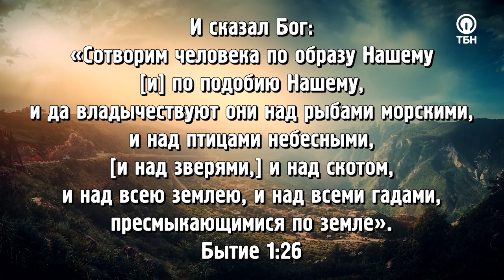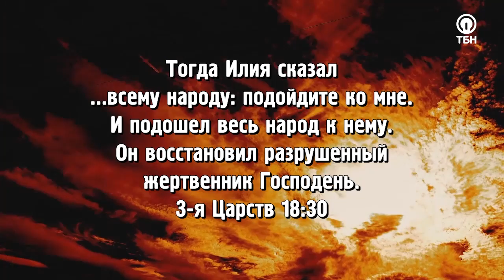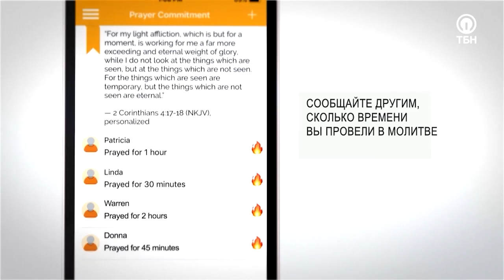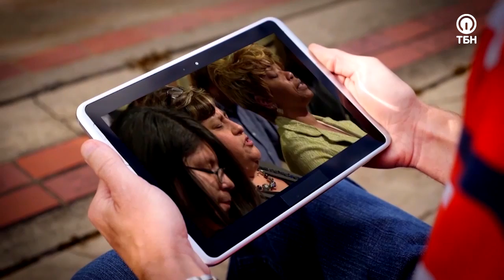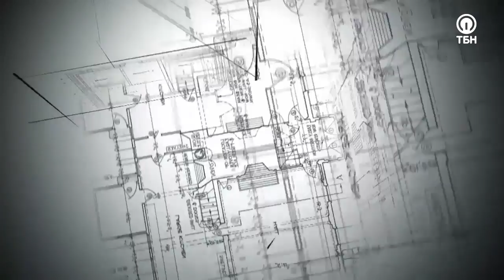КАК ДЕЙСТВУЮТ СЛОВА в духовном мире! «Это сверхъестественно!»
Бывало ли у вас такое, что ваши молитвы как будто упираются в какую-то невидимую стену, блокируя исцеление и финансовое благословение? В такие минуты мы начинаем сомневаться, что наши слова действительно достигают Божьего престола. Но в чем кроется истинная причина того, что мы не видим ответов на свои просьбы?

Гость Сида Рота Фрэнсис Майлс получил от Бога откровения об «алтаре зла» и знает, как положить конец неотвеченным молитвам в Теле Христа!

«Бог хочет сотрудничать с нами. Когда Он передает нам власть над чем-то, это не значит, что Он самоустраняется от дел. На самом деле, делегируя власть людям, Он тем самым создает невидимую точку соприкосновения между Ним и человеком. В этой точке каждый может обрести единство с Богом в Его Духе и получить доступ к Его силе. Поэтому, если мы не пользуемся властью, данной нам на основании Слова, то тогда не имеем права винить Бога!»

Герой программы расскажет, как слова, которые мы произносим, действуют в духовном мире, и что включает в себя его учение о небесном суде.

О высшем уровне молитв, которые доступны каждому верующему, «законе владения» и его преимуществах для нас, а также какие молитвы представляют реальную опасность для дьявола – смотрите в этом выпуске!